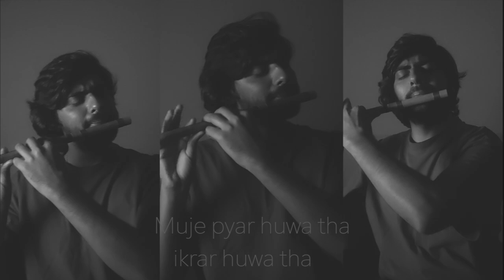Kahani Suno 2.0| Aakash Aazad |Flute Cover| Lyrics Video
Written, Composed & Music by Kaifi Khalil Directed by Muhammad Baloch Mixed & Mastered by Lil AK 100 & Dijay Khalifa